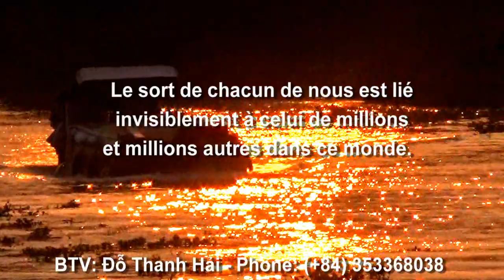Trổ về dòng sông xưa vào một buổi chiều hoàng hôn - Đường lộ Tẻ, Thị trấn Tri Tôn, AG 21/02/2022